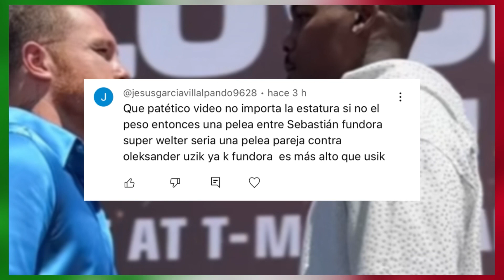¡NOQUEARE A CANELO! Jermell Charlo EXPLOTA y asegura que NO ES MÁS PEQUEÑO que Canelo Álvarez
Jermell Charlo DESCARTA ser más PEQUEÑO que Canelo Álvarez y ASEGURA que esta pelea NO ES DISPAREJA‼️